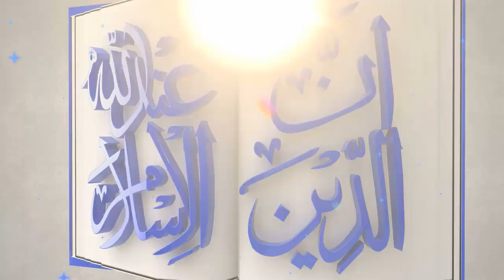Heart Attack Kiya Hai Aur Kistrah Bachaoon Karain l دل کا دورہ کیا ہے l Dr. Mohammad Sami uz Zaman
دل کا دورہ  کیا ہے اور کس طرح بچاؤ کریں ۔۔ جانے ڈاکٹر سمیع الزماں ۔۔  لازمی سنیں اور ثواب کی نیت سے آگے شیئر کریں ۔۔ جزاک اللہ